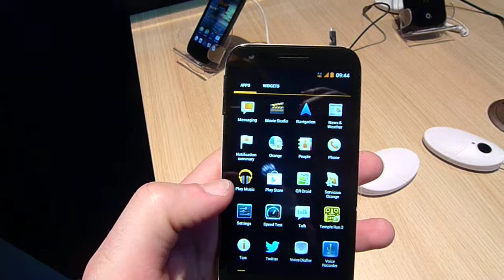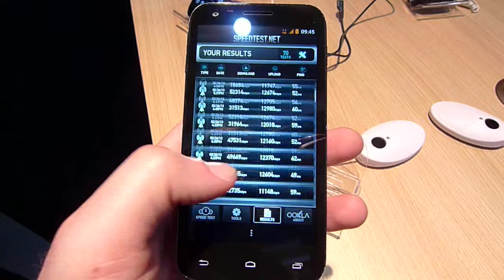[MWC 2013] Prise en main du Orange Lumo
Présent au Mobile World Congress, Orange en a bien évidemment profité pour présenter ses trois nouveaux smartphones Nivo, San Remo et Lumo. Voici une première vidéo de ce dernier qui se présente comme la pièce la plus intéressante de cette nouvelle collection à l'heure où la 4G se déploie dans l'hexagone.